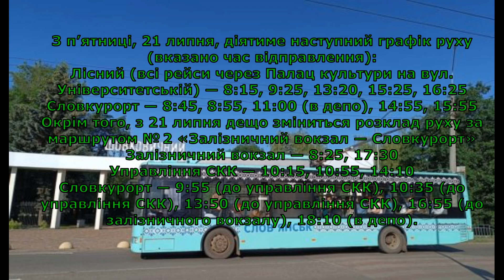Славянск 20 июля 2023 новости